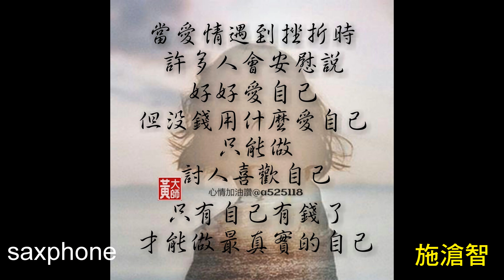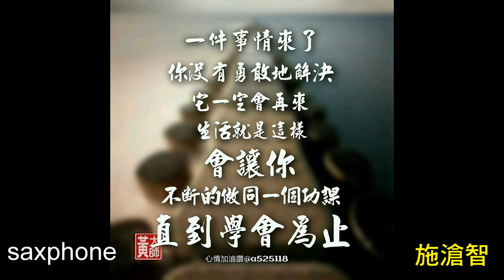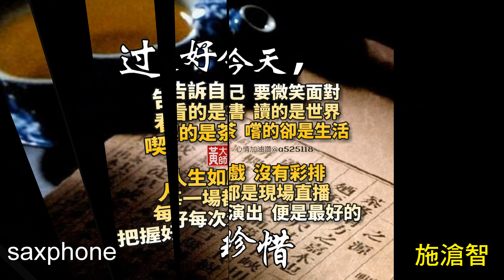別れても好きな人/歡喜再相逢(江蕙&洪榮宏)// 施滄智Tenor sax次中音薩克斯風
1979  詞曲：佐々木勉